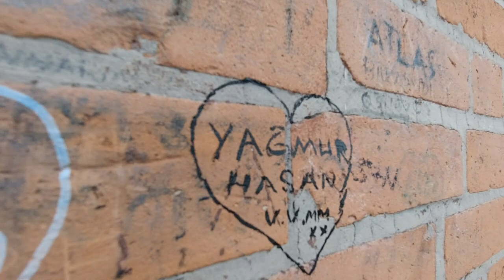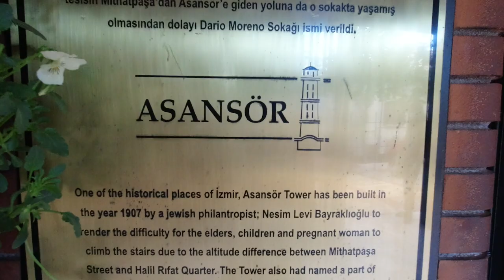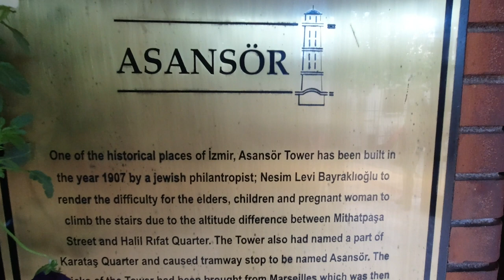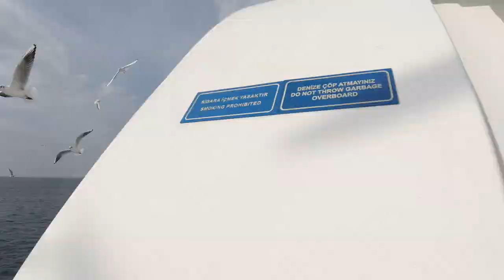Kyon? IZMIR Shahar Mein KARSIYAKA (Karşıyaka) Avashy Jaen | INDIANS IN TURKEY | TURKEY TRIP E59 V280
Aapako turkee ke izmir shahar mein kaarsiyaaka (kaarsyaka) jaane kee aavashyakata kyon hai. yah jagah bahut achchhee vaibs mein se ek hai, yah sthaaneey aur antararaashtreey braandon ke saath khareedaaree ka svarg hai. chhote aur bade kaiphe ke saath khaana kamaal ka hai. shaam ke samay samudr ka kinaara sabase achchha hota hai jab laiv sangeet bajaaya jaata hai. ise nauka, sadak aur izabaan ke maadhyam se pahuncha ja sakata hai. Dhanyavaad

आपको तुर्की के इज़मिर शहर में कार्सियाका (कार्स्यका) जाने की आवश्यकता क्यों है। यह जगह बहुत अच्छी वाइब्स में से एक है, यह स्थानीय और अंतरराष्ट्रीय ब्रांडों के साथ खरीदारी का स्वर्ग है। छोटे और बड़े कैफे के साथ खाना कमाल का है। शाम के समय समुद्र का किनारा सबसे अच्छा होता है जब लाइव संगीत बजाया जाता है।

Why do you need to visit KARSIYAKA (Karşıyaka) in the city of Izmir in Turkey. This place has one of the very good vibes, its a shopping paradise with local and international brands. Sea side is the best during the evening time when live music are played. It can be reached able via ferry boat, road and Izban.

TURKEY TRIP 2020/21 | Episode / English or Hindi / Vlog

If you from India pls pay Rs 100 or more via Paytm or Gpay to UPI ID if paying from India: shawnpady@icici

HAVE YOU CHECKED OUT THIS BELOW LINK. IF NOT PLS DO CHEAK

AND